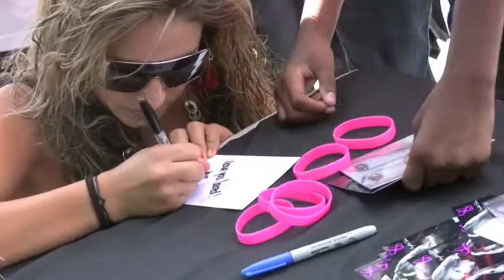Crystal Silva - Calling All DJs